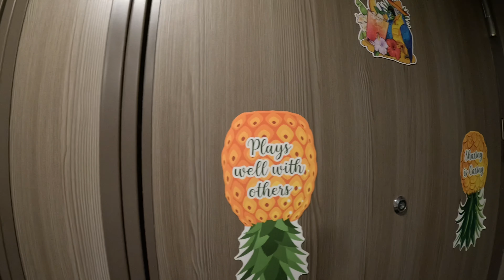Odyssey of the Seas - Day 2 - We made it to Perfect Day at Cococay again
Welcome back to day 2 on Odyssey of the Seas! We are at Perfect Day at Cococay today! This island has everything you can imagine for the perfect day in paradise with beaches, waterslides, and activites everywhere! We had a blast so hope you enjoy!

Check out Kassie’s view of the cruise in her videos ​⁠​⁠

Thanks @RoyalCaribbean ​⁠​⁠  for the fun times!
Thanks @GoPro ​⁠​⁠  for having the best cameras!